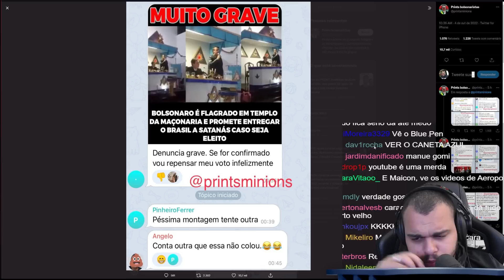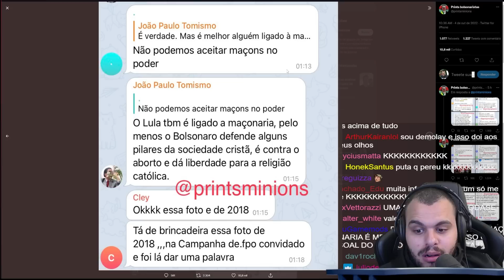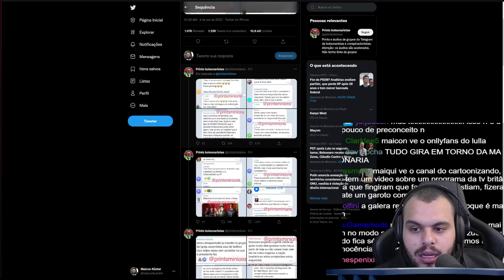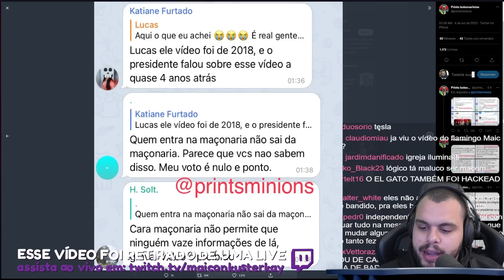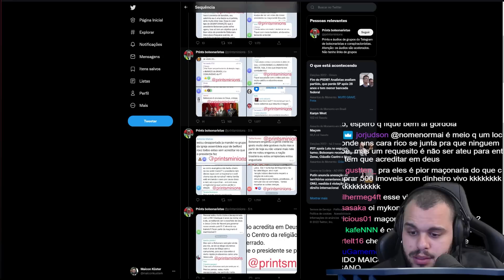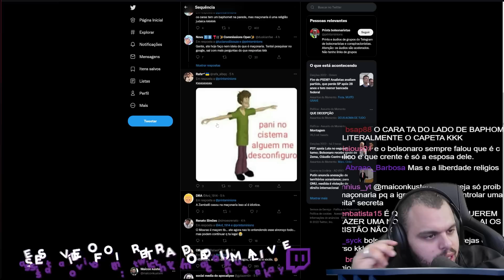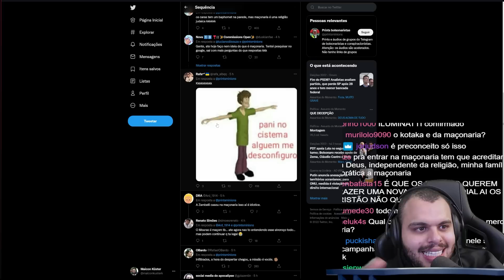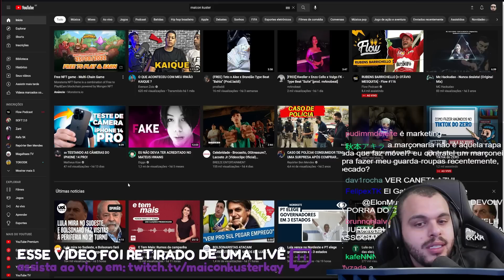ELEITORES INDIGNADOS COM BOLSONARO MAÇOM - Maicon React